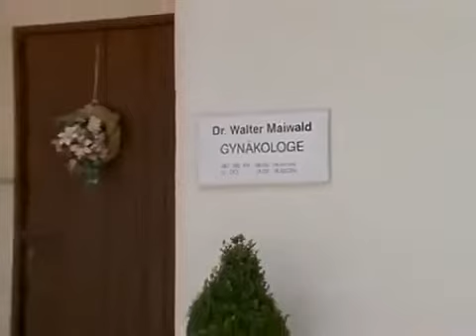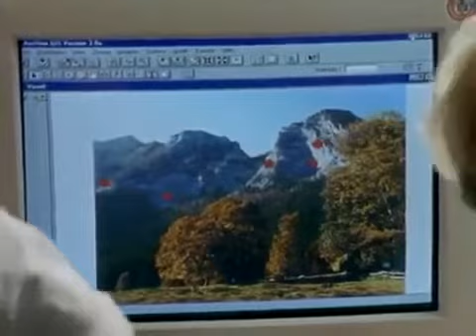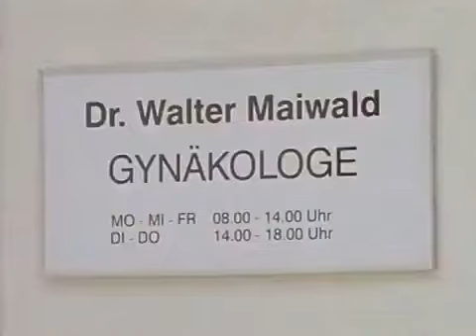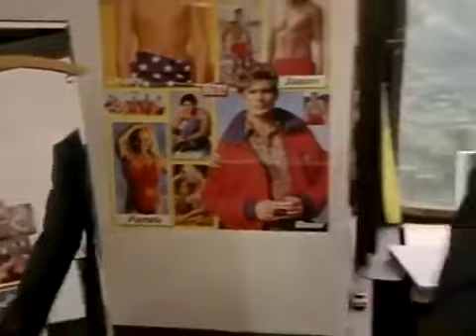Unser Charly Folge 6 Staffel 4 - Wolken über den Bergen